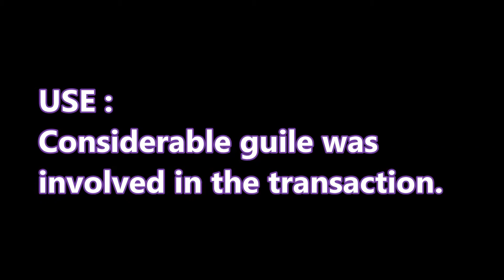Word Of The Day Flounce & Guile 2019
Hi Viewers.
Welcome back in learning English program. We always provides you the best information regarding learning English.

Today's words are

1 - Flounce,
verb : FLOUNSS,
Definition :
1 a : to move with exaggerated jerky or bouncy motions

b : to go with sudden determination

USE: he stood up in a fury and flounced out"

2 - Guile
Meaning :
skillful deceit.
Particular skill and cleverness in tricking or deceiving people.
USE: Considerable guile was involved in the transaction.”

MS Excel More Classes
Class-1

Flounce,
Guile,
Word Of The Day,
Learn English,
What is the maning of Flounce,
what is the maning of Guile,
what is the use of Flounce,
what is the use of Guile,
latest english word,
rote of flounce,
step by step english learning,
professional english classes,
english classes,